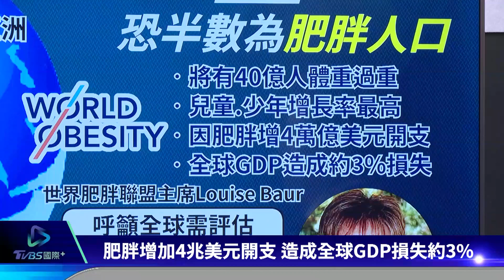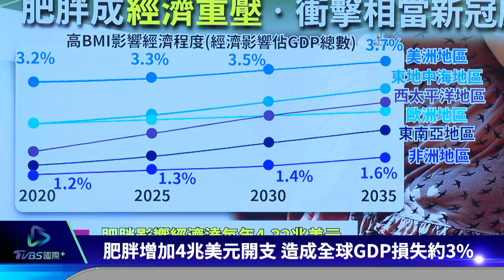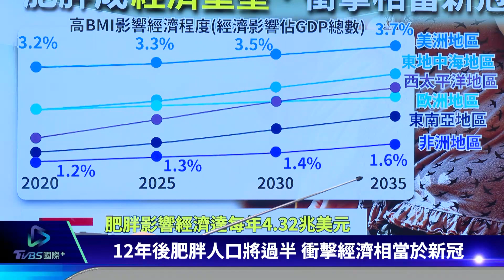【歐洲觀察】肥胖警訊!兒童.窮國最嚴重 梅西屢刷紀錄C羅能追得上?｜TVBS新聞 2023.03.28@TVBSNEWS01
世界肥胖聯盟警告2035年全球半數人過重，其中又以兒童、窮國增速最嚴重。而且肥胖帶來的後果，恐怕是低收入國家無法承受的。領軍阿根廷奪得世界盃，梅西七度抱回世界足球先生，一直被拿來比較的C羅，還有機會可以迎頭趕上嗎?